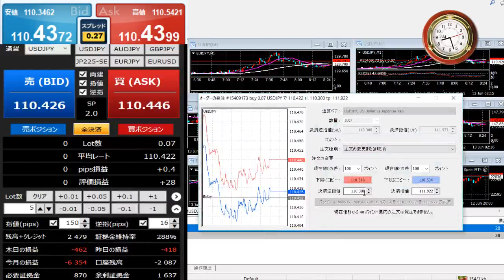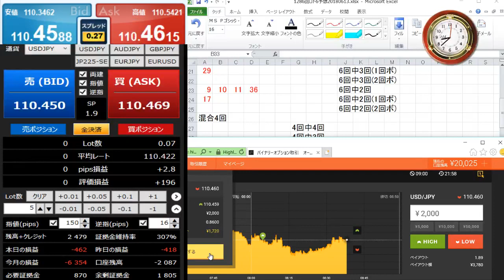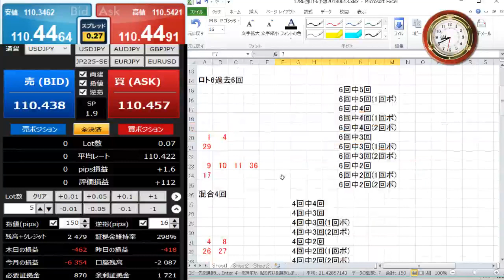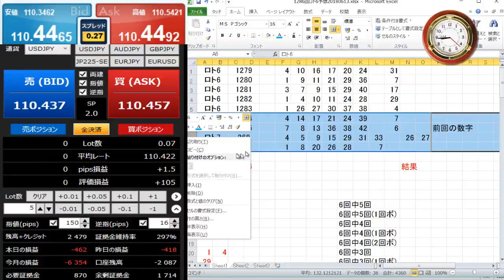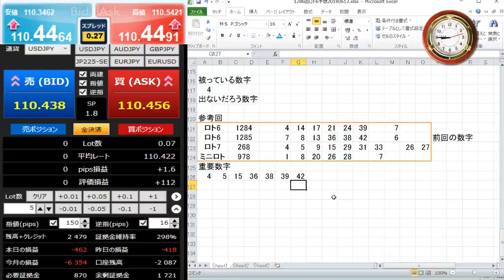おはよう1286回ロト6予想！の準備枠